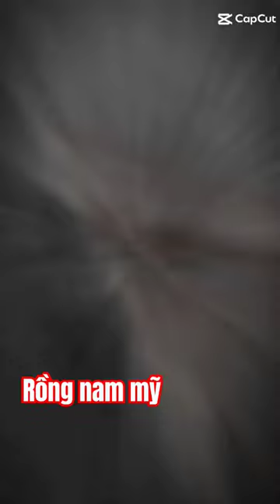Ai cần con giống rồng nam mỹ không nè